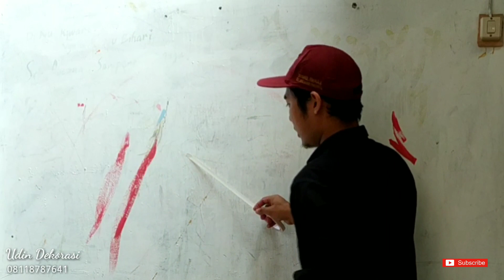dekorasi kamar keren dengan motif geometri cuma dengan cat dan kuas ( murah dan mudah )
Halo teman teman kali ini saya mau berbagi cara dekorasi dinding kamar dengan mengecatnya menjadi motif geometri, alat dan bahannya juga murah dan mudah di dapat.

Dalam video ini secara lengkap saya memperlihatkan tutorialnya langkah demi langkah supaya mudah di fahami.

Terima kasih
Musik dalam video ini saya ambil dari